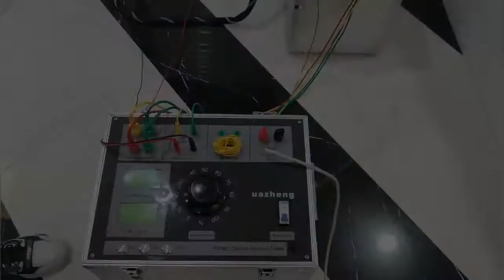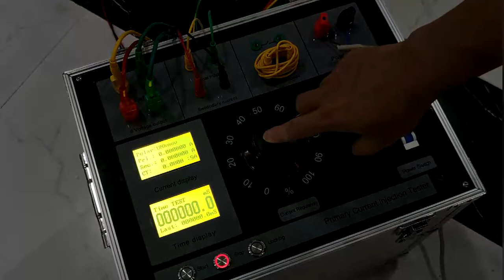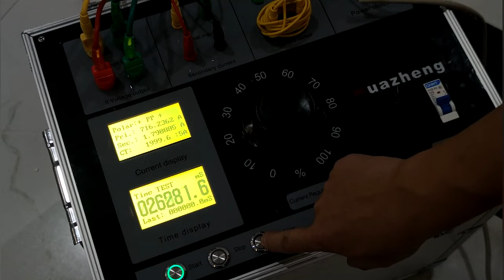3000A Primary Current injection Tester